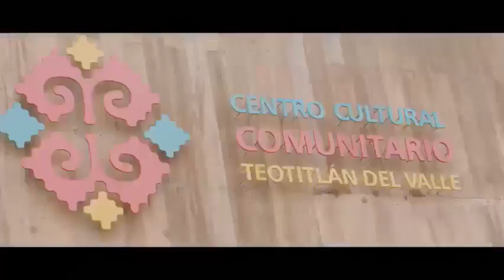Primer aniversario del Centro Cultural Comunitario de Teotitlán del Valle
El Centro Cultural Comunitario de Teotitlán del Valle, inaugurado en Agosto de 2018, fue creado para albergar la enseñanza artística y musical de niñas y niños, quienes a través del arte, expresan sus emociones y el orgullo de ser oaxaqueños.
Y el 18 de Agosto de 2019 celebramos su primer aniversario.